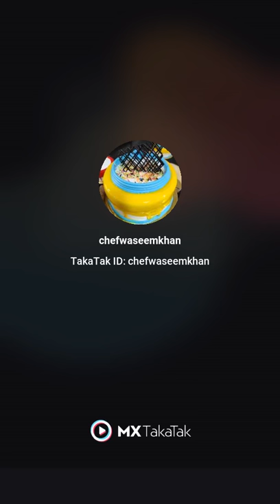Ice Doll cake Decoration